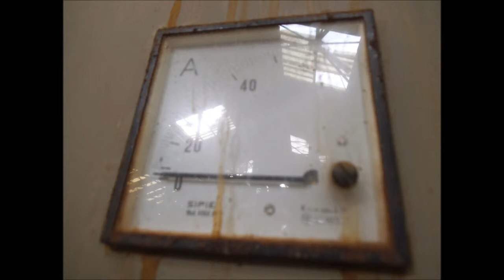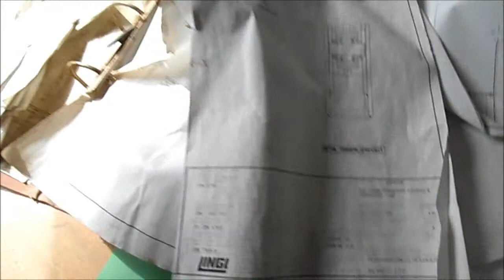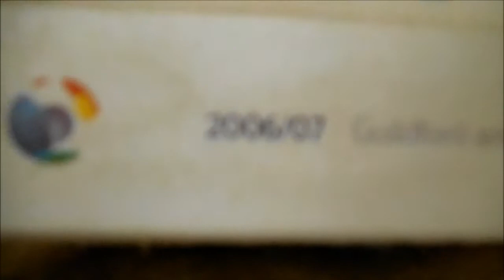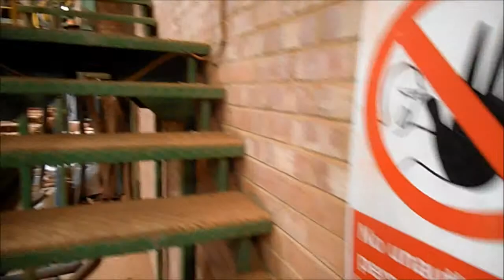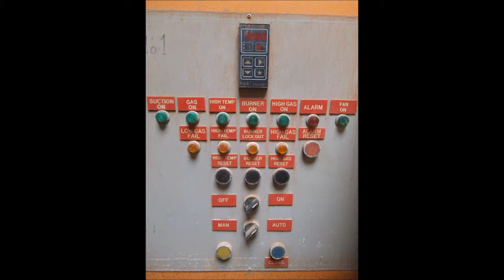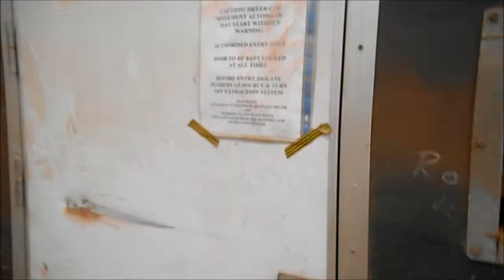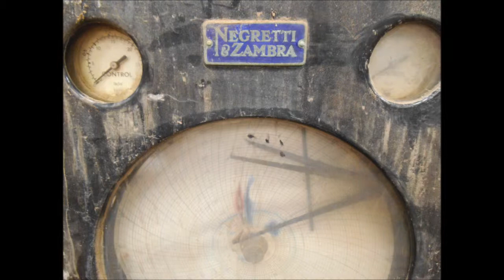Clockhouse Brickworks X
This Surrey Brickworks closed in 2009 due to the recession. Mostly still intact, although the roof has seen better day's and there has been some vandalism, this was one of my best explores to date!.. I only managed to explore part of the main building, you could spend the best part of a day here easily...all said and done a good couple of hours moochin!! ..Enjoy the splore!